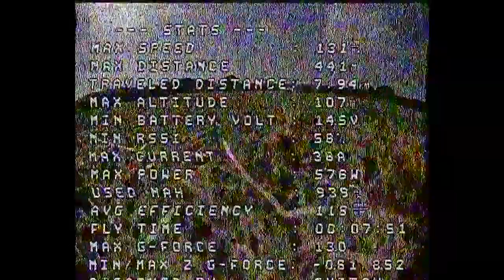northern pike sweep wing FPV #3 full flight no crash 3d printed rc plane inav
This was the third flight of my wing on a day with 18 knot gust winds. I did a test using the automatic launch mode and it worked very well on the first attempt. I just reduced the activation time of the motor before try it.

This plane runs INAV flight stack v2.1.0.

Brief setup overview:
board: Matek F411 Wing
servos: JX PDI-1109MG 9g (metal gear version)
vtx: AKK FX2 Ultimate (running at 600mw with a compact bipole antenna inside the fuselage)
rx: Frsky R9MM with custom antenna under the wing
cam: Caddx ratel with ND8 filter